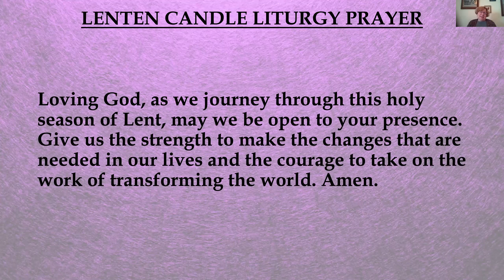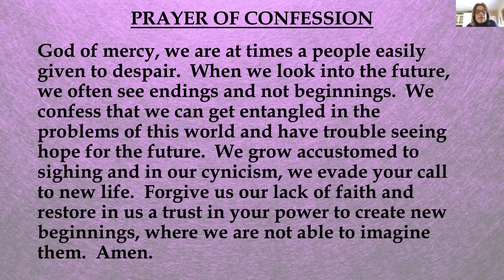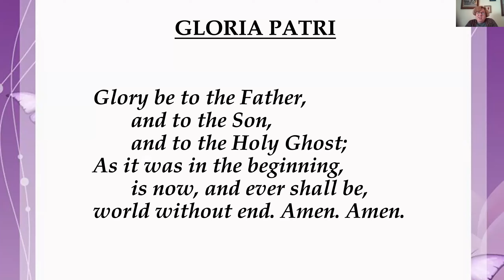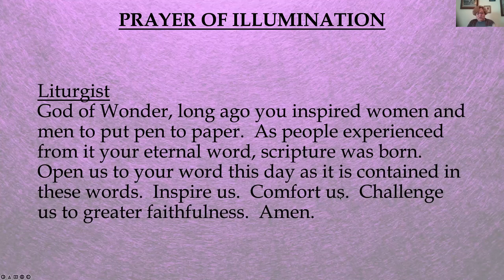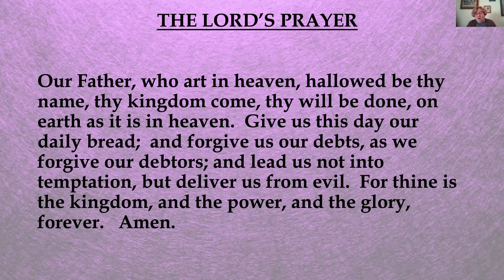Worship Service 3/13/22